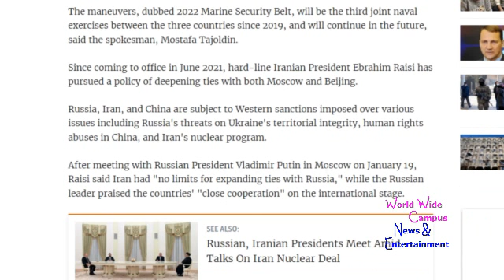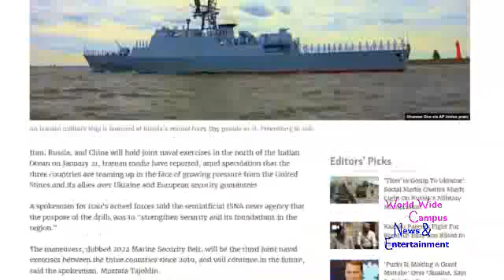WoWWC - Iran, China, Russia to hold joint naval drills in northern Indian Ocean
For this week on “What’s on World Wide Campus?”, here’s today’s news about Iran, Russia, China to hold joint naval drill amid growing ties.

Iran, Russia, and China will hold joint naval exercises in the north of the Indian Ocean on January 21, Iranian media have reported, amid speculation that the three countries are teaming up in the face of growing pressure from the United States and its allies over Ukraine and European security guarantees.

A spokesman for Iran's armed forces told the semiofficial ISNA news agency that the purpose of the drills was to "strengthen security and its foundations in the region."

The maneuvers, dubbed 2022 Marine Security Belt, will be the third joint naval exercises between the three countries since 2019, and will continue in the future, said the spokesman, Mostafa Tajoldin.

Since coming to office in June 2021, hard-line Iranian President Ebrahim Raisi has pursued a policy of deepening ties with both Moscow and Beijing.

Russia, Iran, and China are subject to Western sanctions imposed over various issues including Russia's threats on Ukraine's territorial integrity, human rights abuses in China, and Iran's nuclear program.

After meeting with Russian President Vladimir Putin in Moscow on January 19, Raisi said Iran had "no limits for expanding ties with Russia," while the Russian leader praised the countries' "close cooperation" on the international stage.